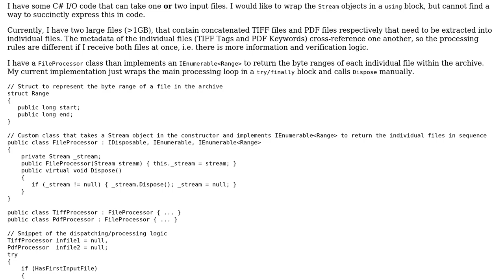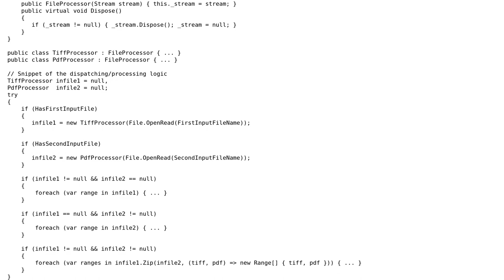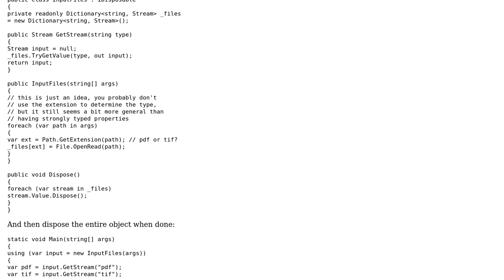Restucture code to wrap optional resources in a using block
With thanks & praise to God, and with thanks to the many people who have made this project possible! You are responsible for your own actions.